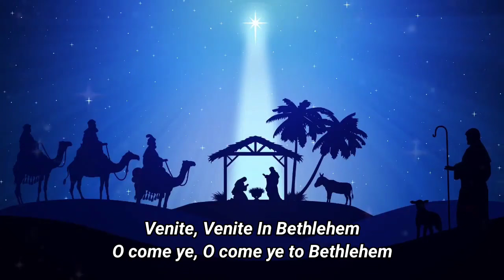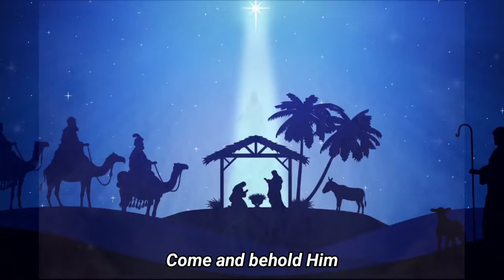Adeste Fidelis | O Come All Ye Faithful | Reuben Mary